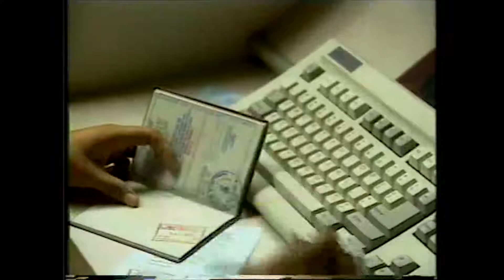Bharat ke Dawar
Bharat Ke Dawar  -  In House Production of ICSI